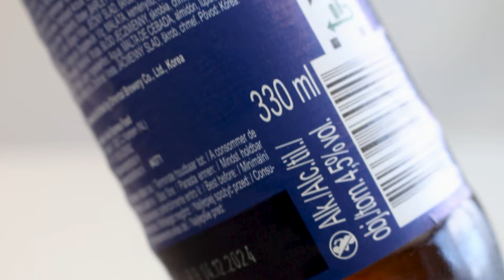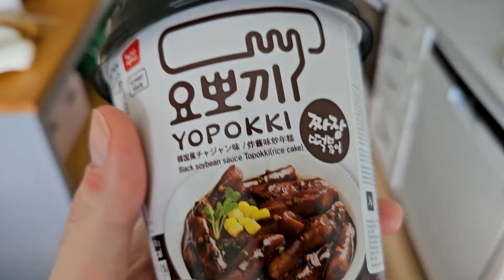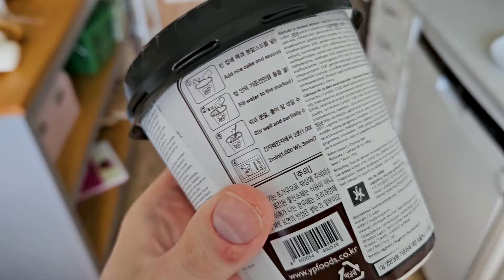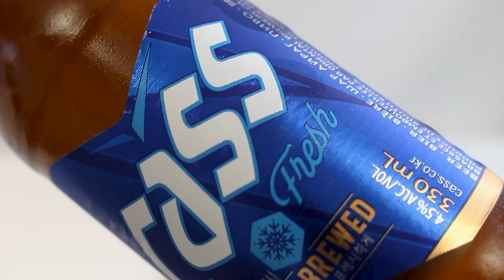Cass Fresh (Paired with Jjajang Tteokbokki!) | TMOH - Beer Review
Information About This Beer:

Brewery: Oriental Brewery
Beer: Cass Fresh
Style: Pale Lager
Location: Brewed by the Oriental Brewery, in Seoul, South Korea.
ABV: 4.5%
Rating: 82/100

Beer Review ep. 4036